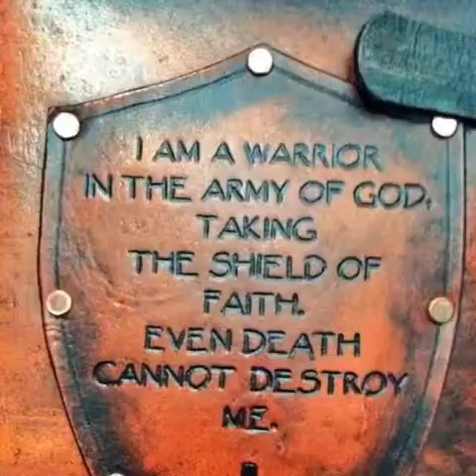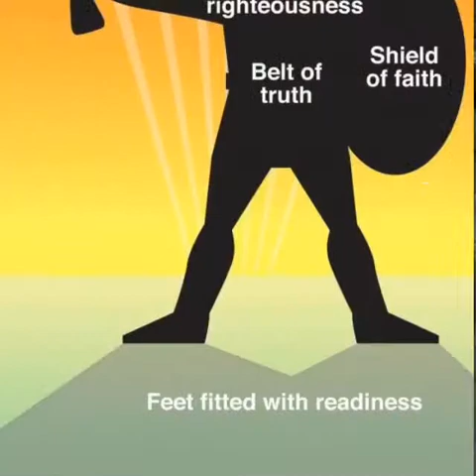Put on Your Full Armor of God ©️RKR